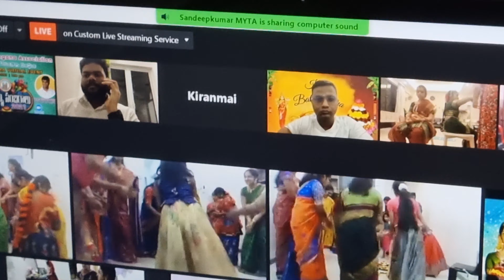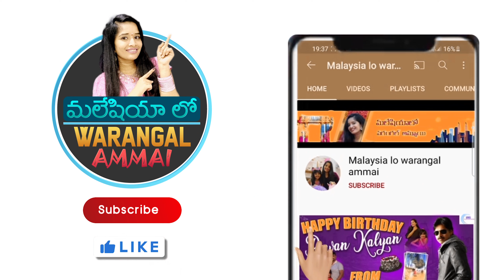Bathukamma Celebrations 2021 || సద్దుల బతుకమ్మ Vlog || MYTA ||TELANGANA FESTIVAL||TELUGU VLOGS